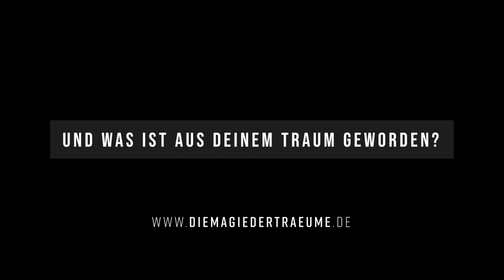MACH MIT! Träum Dich mutig! - Die Magie der Träume – Der Blog [Trailer 2020] SALUT SALON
TRÄUM DICH MUTIG!

DIE MAGIE DER TRÄUME - ein Blog für alle, die nicht aufhören (wollen) zu träumen. Auf Initiative des Klassik-Quartetts Salut Salon erzählen Menschen von ihren Träumen. Den Auftakt machen u.a. Rapper Samy Deluxe, Schwimm-Weltmeisterin Sandra Völker, Profi-Boxerin Maria Lindberg, Luftakrobatin Vivian Paul vom Circus Roncalli und der ›König der Liederabende‹, Franz Wittenbrink.